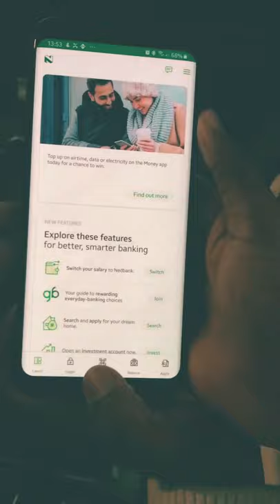How to pay for your parking ticket using your phone 🤔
Hey there everyone theBankinsider here.

This is just a short tutorial on how to pay for your parking ticket using your phone.